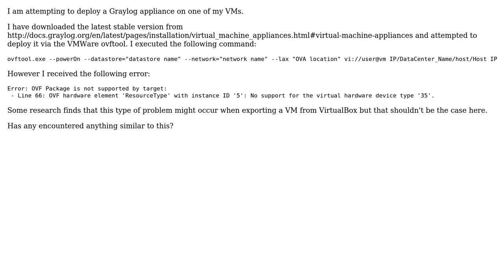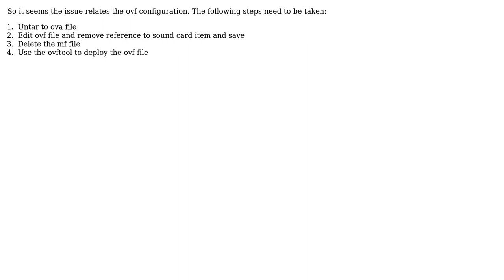Deploying Graylog OVA on vSphere resutls in an error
With thanks & praise to God, and with thanks to the many people who have made this project possible! | Content (except music & images) licensed under cc by-sa 3.0 | Music | Images & others | With thanks to user jonatzin user Gaff and the Stack Exchange Network Trademarks are property of their respective owners. You are responsible for your own actions.